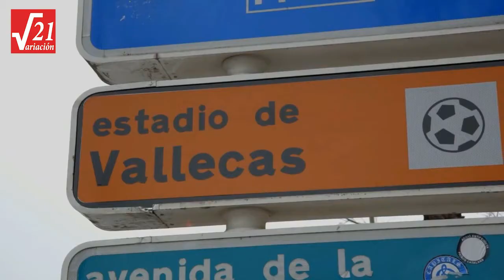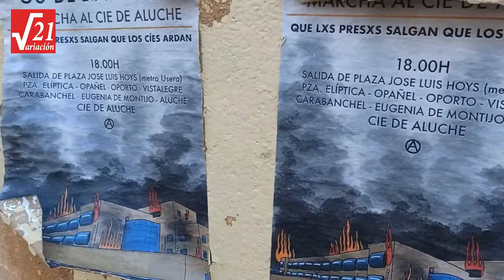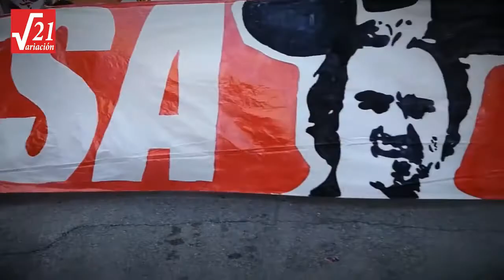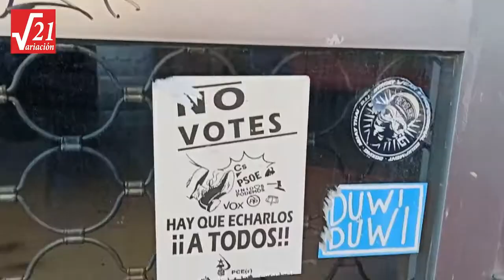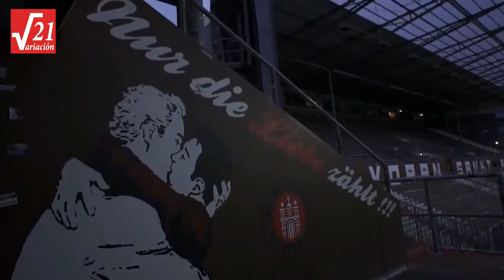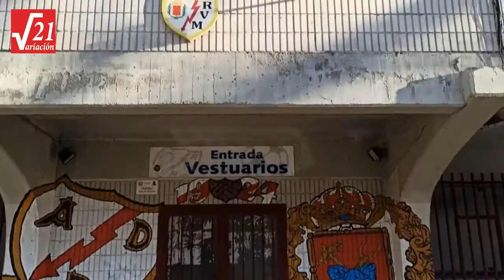EL LUJO DE LOS HUMILDES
El fútbol, el deporte rey en España, mueve alrededor de 15.688 millones de euros al año. Todo un lujo ¿no? Fama, dinero, éxito… todo lo que una persona puede desear en su ámbito profesional; pero ¿en realidad es tan importante? Depende a quién le preguntes. Hay lujos que son intangibles, que no se pueden calcular en euros y que no ansían la fama. El Club de Fútbol Rayo Vallecano de Madrid es ejemplo de esta sobriedad profesional; deportistas y trabajadores que, aun estando involucrados en la tan exuberante vorágine del fútbol, desempeñan su función con la mayor humildad y pasión posibles. Ellos han logrado conocer lo que es el lujo de los humildes.

Realizado por:
Sara Albarracín (Twitter: @sara_albarracin)
Jesús Maria Allende (Twitter: @allended_jesus)
Carlos González Cañas (Twitter: @CarlosGIC14)
Cristina González Lucía (Twitter: @cristinagonlu)